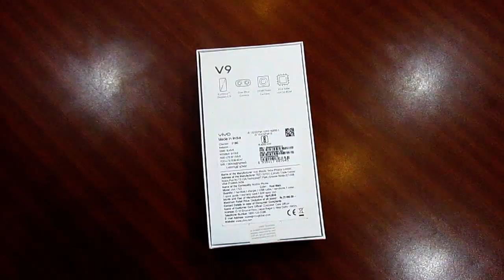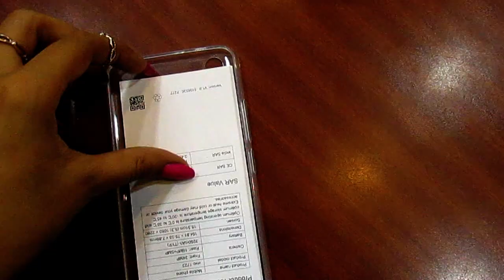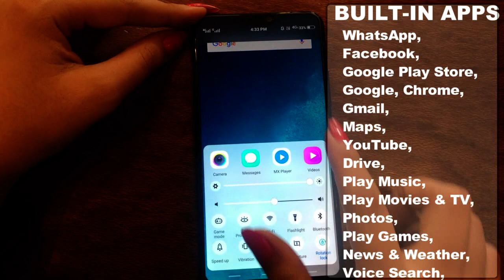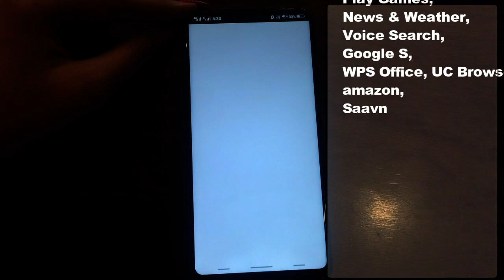VIVO V9 Unboxing and Hands-on: Specs, Features, Camera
Vivo V9 is a fairly new Smartphone launched in March 2018. The phone comes with a 6.30-inch touchscreen display with a resolution of 1080 pixels by 2280 pixels. Vivo V9 comes with an iPhone X-like full-screen display with the notch at the top. The smartphone comes with three colour options, "Sapphire blue", ‘Champagne Gold’ and ‘Pearl Black’.